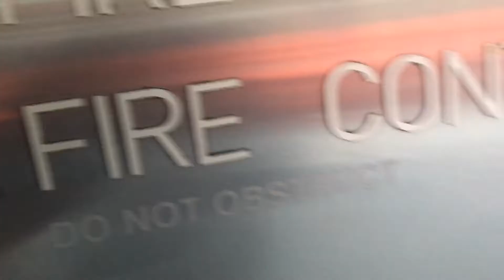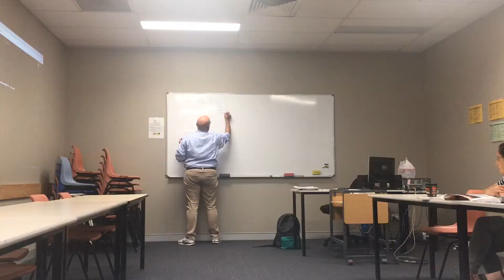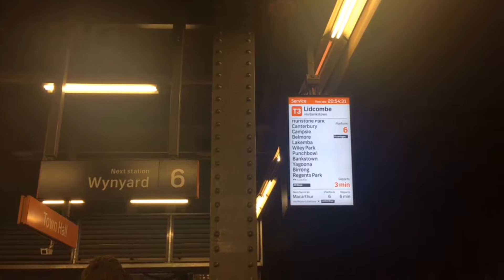Daily life in Sydney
Бидний сувагт тавтай морил! Хамгийн нандин мөчүүдээ дүрсжүүлж та нартайгаа хуваалцаж байх болноо.

Завгүй өдрүүдийг хэрхэн өнгөрөөдөг байсан үеээ хадгалж үлдээв.

Хүндэтгэсэн
Ээнээ, Дариа